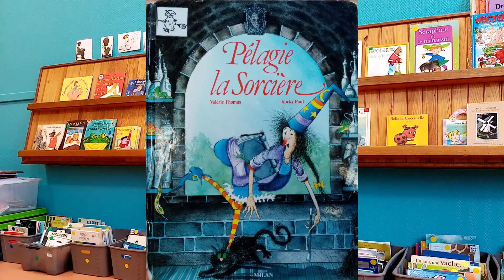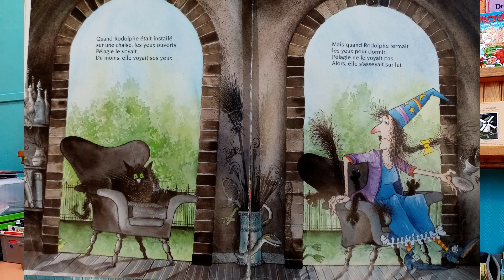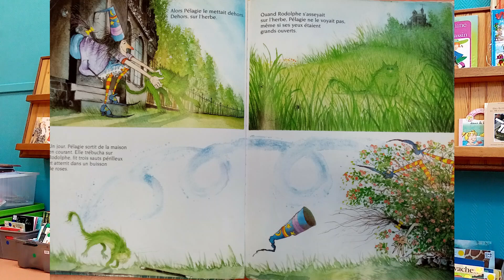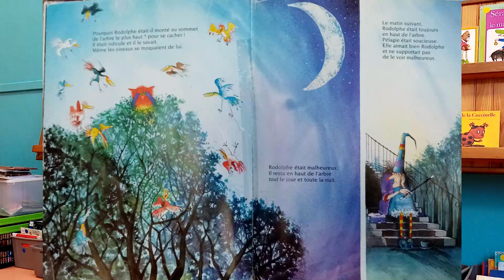Pélagie la sorcière (Milan)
Lecture de l'album de "Pélagie la sorcière" (Milan) comme à l'école